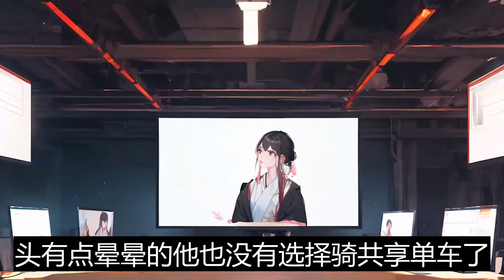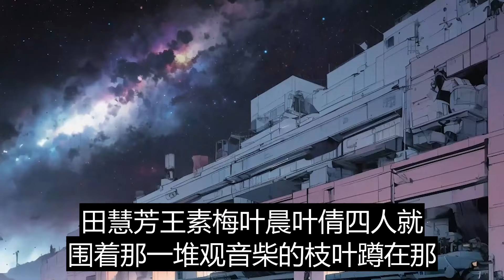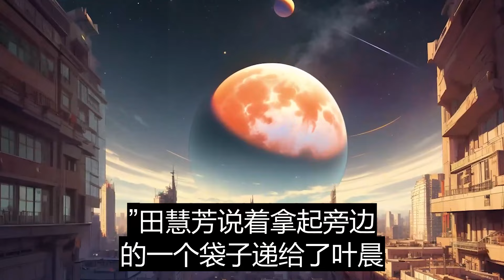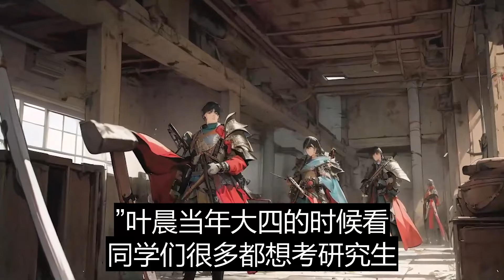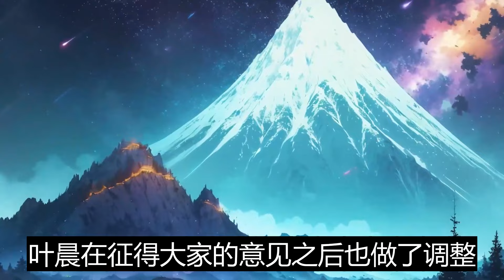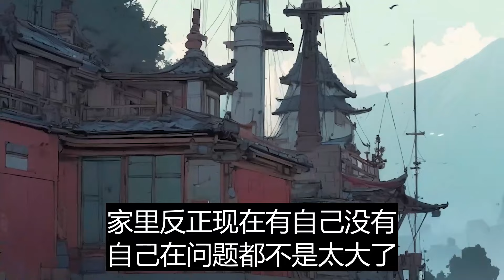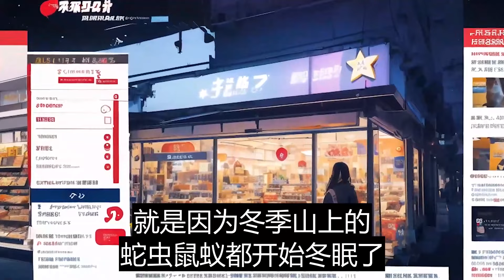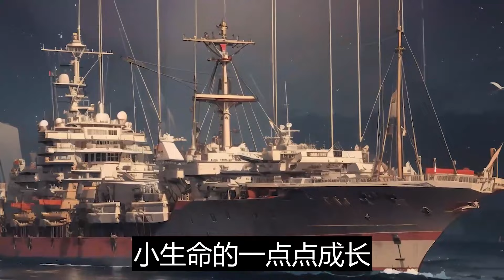【完结】《一夜暴富之后选择了回农村》全集：在城市里苦苦苦挣扎的叶晨，偶然中得大奖，成为千万富豪，人生的际遇在这一刻来临，实现财富自由的那一刻，面对崭新的未来，他却毅然选择了回到农村，种田种菜种果树